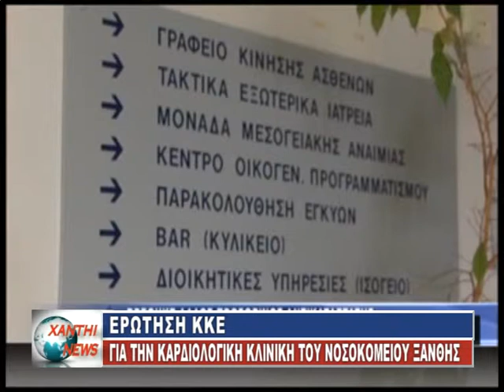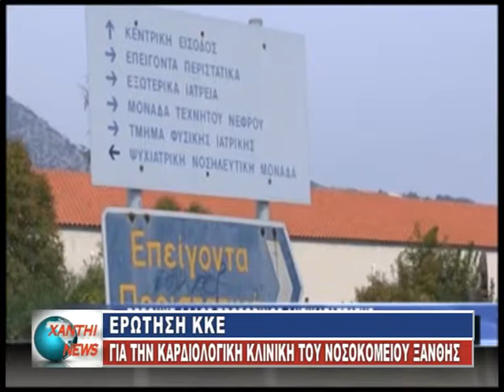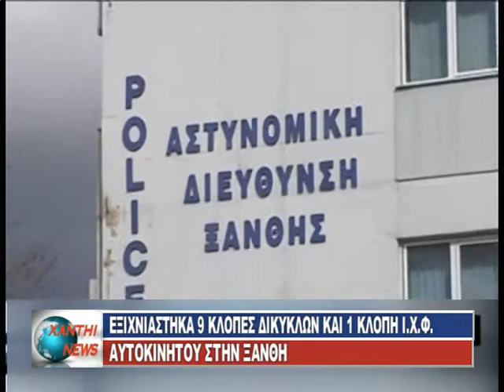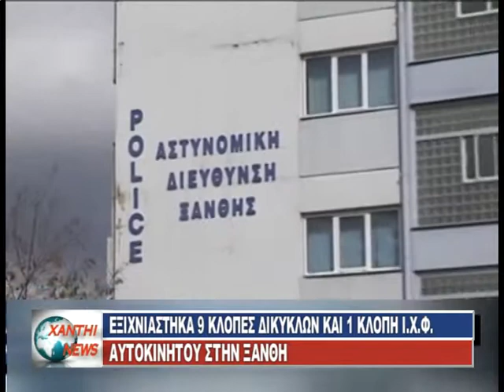DELTIO XANTHI CHANNEL 16 12 14